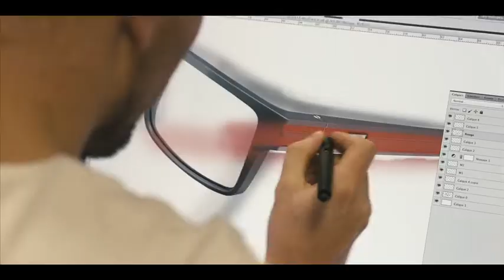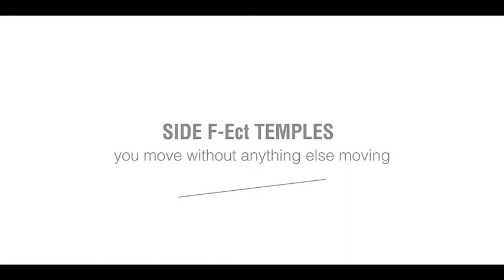Julbo Optical Advanced Solutions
Vidéo de lancement pour la nouvelle gamme optique Julbo Eyewear.